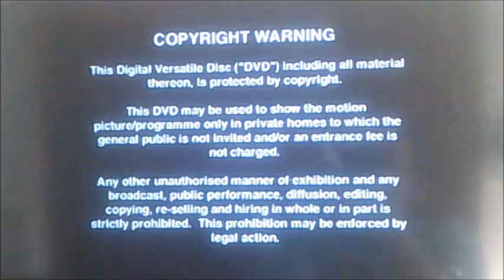DVD Opening to The Bear UK DVD (Request Video)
This is the DVD Opening to The Bear UK DVD and Here's the Order!

1. Copyright Warning
2. Channel 4 DVD Logo
3. DVD Menu
4. First Few Seconds of the Film